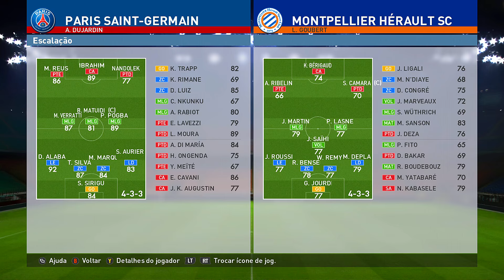PES 2016 RUMO AO ESTRELATO #57 - É CAMPEAOOOOOOOOOO !!!!